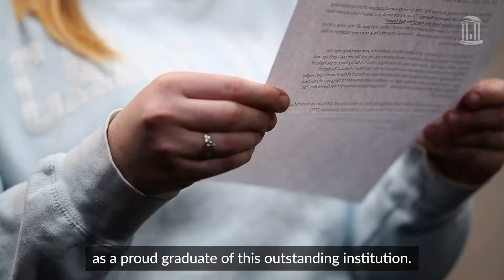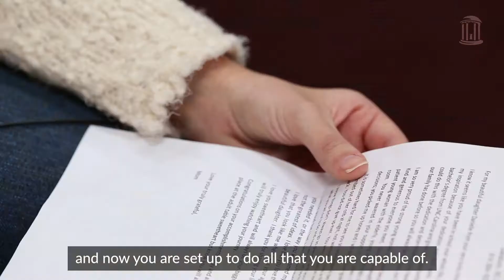Winter graduates read letters from their parents